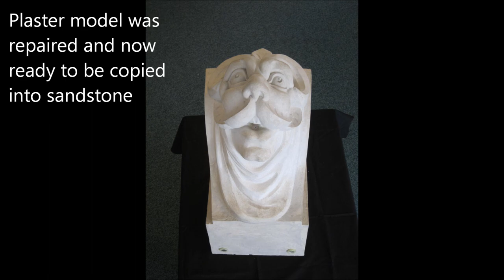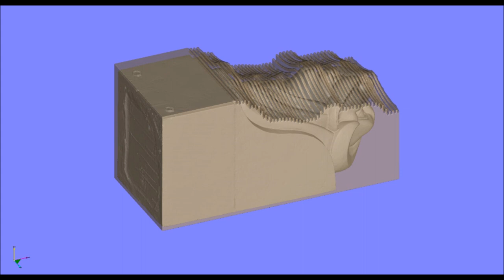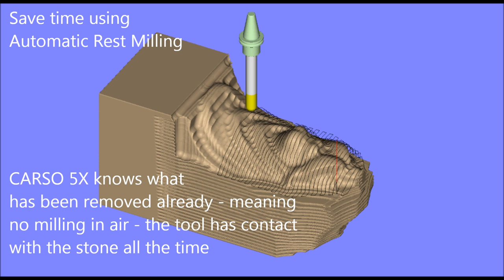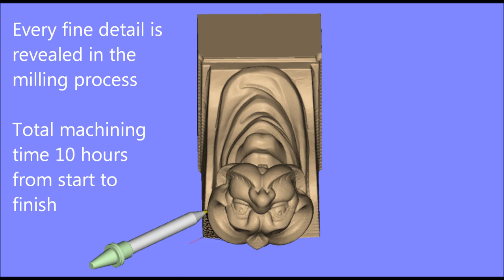Gargoyle from Kronborg Castle Denmark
Restoration of a Gargoyle from Kronborg Castle Denmark. The Gargoyle was cast in plaster and repaired before it was 3D scanned with Scantech SL 3D Scanner and carved out in sandstone on a 5-axis Breton CNC machine